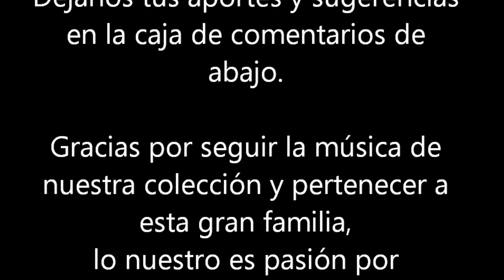Expresión Latina: (1993) Conexión Latina - Penar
Grabado en vivo en Alemania en 1992, este concierto de la Conexión Latina llega con el álbum "Mambo 2000" para el sello
Enja Records. Funda aen 1981 por Rudi Fuesers e integrada por algunos de los mejores músicos de la movida latina de los Estados Unidos, se asentó en Alemania para hacer salsa y latin jazz en Europa.

El sonido que logran es absolutamente motivador, lleno de frescura, vientos limpios, no escatima en los golpes de timbal y congas, voces potentes y con bastante sabor, un regalo para los oìdos.

En esta producción en vivo participan:

Bass – Leslie Lopez
Bongos, Percussion – Daniel Moreno
Congas – Claus ''Vikingo'' Tofft*
Coro – Roberto Herrador
Coro, Percussion – Tomàs Perez
Leader, Trombone – Rudi Fuesers*
Photography By – Amanda Clement
Piano – Jose Avila
Tenor Saxophone – Bobby Stern
Timbales – Nicky Marrero
Trombone [Lead] – Edilberto Lievano
Trumpet – Benny Bailey, Claus Reichstaller, Peter Tuscher, Richard Laughlin
Vocals, Coro – Anthony Martinez, Javier Plaza

Producer – Hans Hammerschmid, Matthias Winckelmann
Recorded By, Mixed By – Carlos Albrecht

El tema Penar pertenece a la siempre reconocible pluma del maestro Tite Curet y cuenta con los arreglos del pianista Oscar Hernández, cantando Anthony Martinez y los soneos de Roberto Herrador.